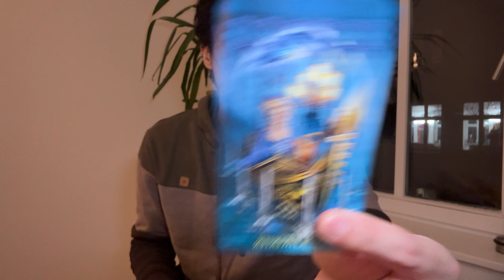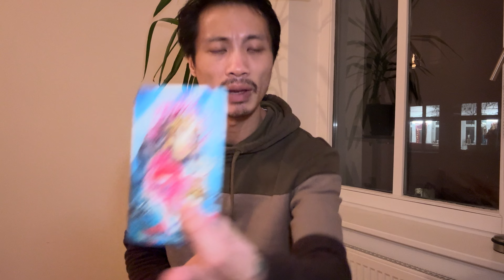Taurus ♉️ - This Is Going To Be A Hard Conversation Taurus...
This is a love reading, "What Is Next In Love?" for Taurus in Sun, Moon, Rising, and Venus signs for February 2024.